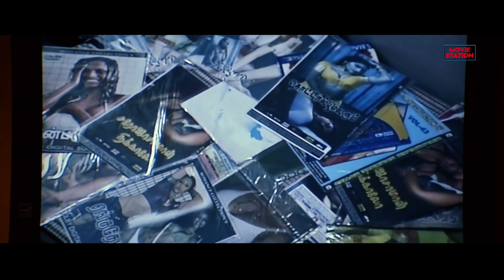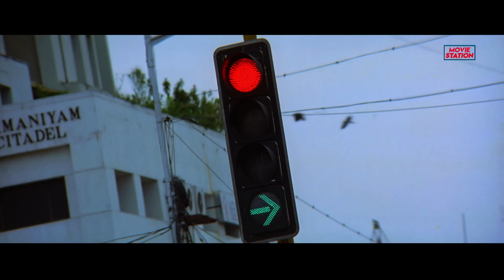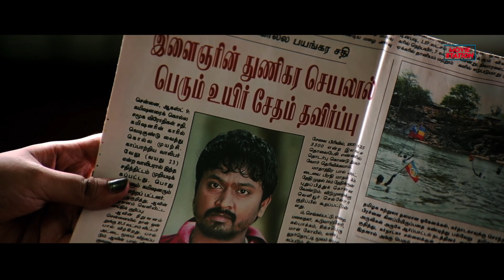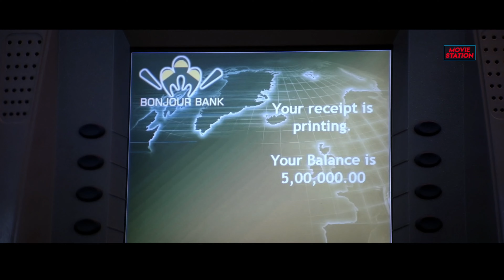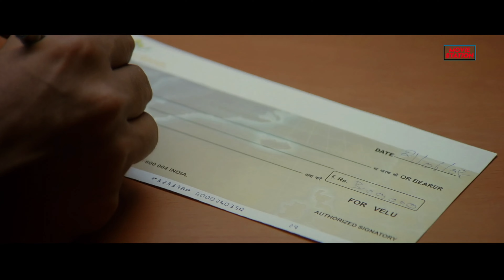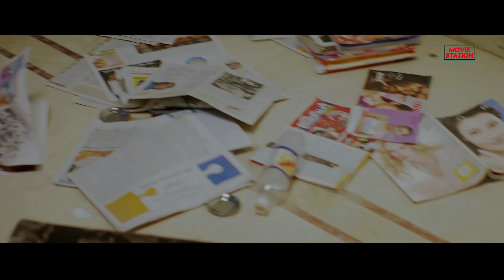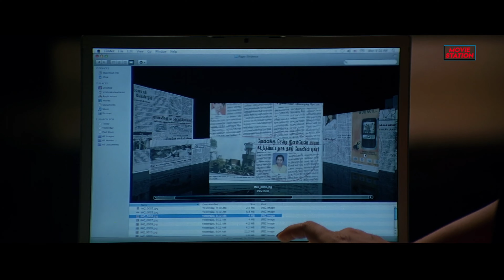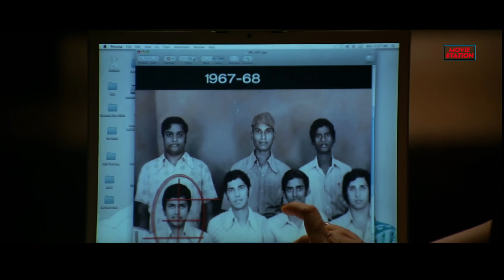ALIBABA - Hindi Dubbed Full Movie | Krishna, Prakash Raj & Janani | Action Romantic Movie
Presenting Hindi Dubbed Full Movie "ALIBABA" Starring Krishna, Prakash Raj, Janani, Biju Menon, Azhagam Perumal & Thilakan. Exclusively on @moviestation3420

Credits:
Starring : Krishna, Prakash Raj, Janani, Biju Menon, Azhagam Perumal & Thilakan
Director: Neelan K. Sekar
Music director: Vidyasagar
Cinematography: Dinesh Kumar
Producer: Pattiyal Sekhar
Writer: Neelan K. Sekar

Synopsis:
Velu and his father are seasoned thieves. Their lives take a turn when a cop believes Velu is involved in the ruthless murder of several women in the city.